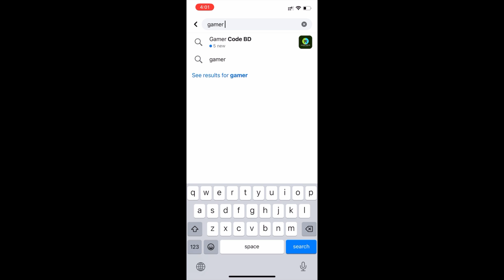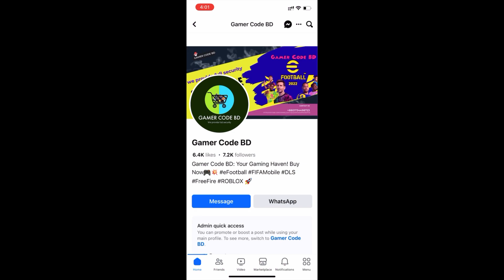How to buy messi pack in eFootball 2024 | How to purchase coin and Messi pack in pes / efootball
how to buy efootball coin, How To Buy Efootball Coins In Bangladesh - The Easy Way | Buy With Bkash nogod Without Bank Account

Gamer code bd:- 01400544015